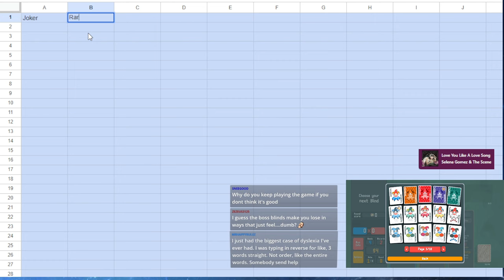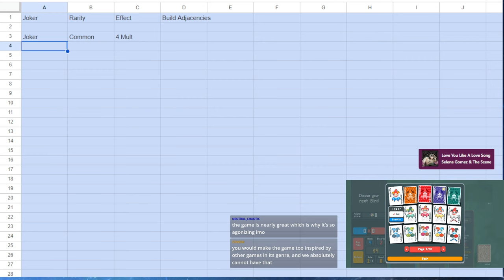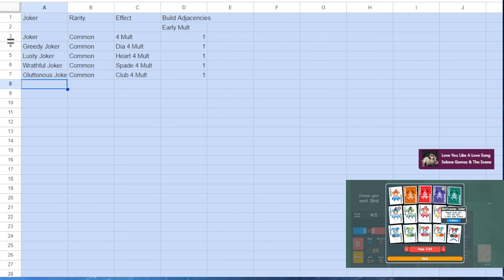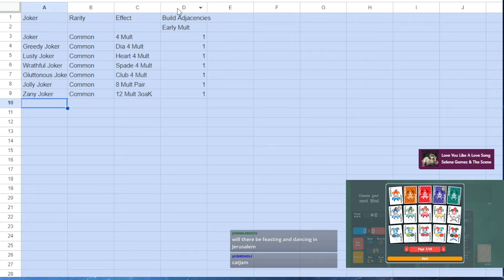Balatro | Session 19 | gold stake winstreaks (pb: 3)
Title: Balatro
Genre: Roguelike Deckbuilder, Card Game, Deckbuilding
Developer: LocalThunk
Publisher: Playstack